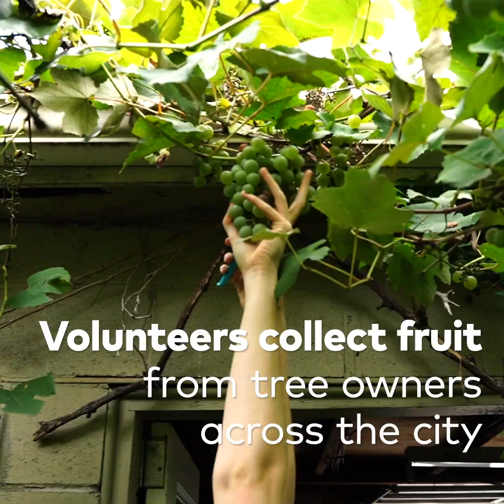This Toronto program collects thousands of pounds of fruit from trees in the city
Not Far From The Tree is an initiative in Toronto collecting fruit neighbourhood trees in and around the city. Volunteers have picked and distributed thousands of pounds of fruit since forming, saving hanging produce that would otherwise fall to waste.